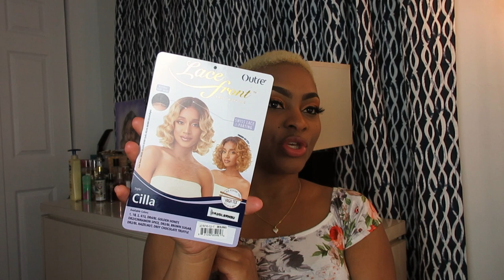$30 Affordable Curly Bob| Outre Cilla| Ft. Ebonyline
Brand: OUTRE
Style Name: CILLA
Color: DR2/BLBRNSU

LENGTH: SHORT
HEAT SAFE: Yes Up to 400F
Material: Premium Synthetic
Type: Lace Wig
Track: Chill Day
Artist: Lakey Inspired

I OWN NO RIGHTS TO ANY MUSIC PLAYING IN THE BACKGROUND